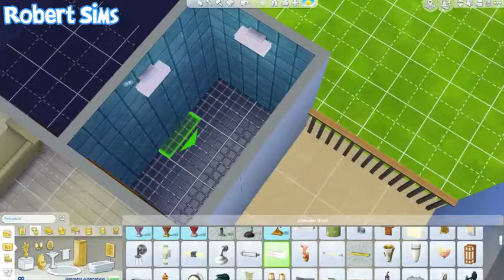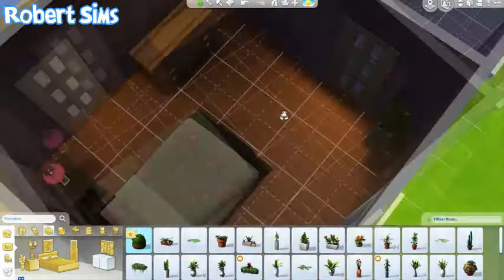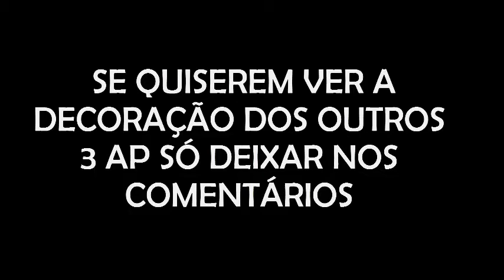The Sims 4 Construindo um Apartamento pequeno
➜ LIKE E FAVORITO SE GOSTOU
➜ ME AJUDE A DIVULGAR
➜ SUGESTÃO PARA A PRÓXIMA CONSTRUÇÃO DEIXE AQUI NOS COMENTÁRIOS

SKYPE ROBERTDUFF.4

OUTROS CANAIS

➜RITA SIMS
➜MISTURA TUBESIMS
➜KAAH BORCIONE
➜CHICO GAMESBR